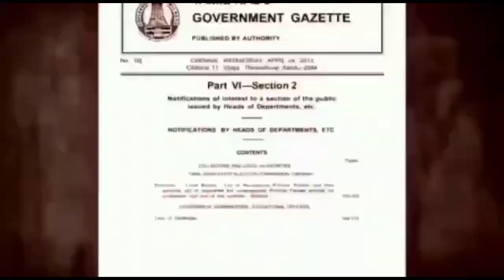பி.கே மூக்கையா தேவர் சிலைக்கு நேதாஜி சுபாஷ் சேனை மாநிலச் செயலாளர் சுமன் மாலை அணிவித்து மரியாதை.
பி.கே மூக்கையா தேவர் சிலைக்கு நேதாஜி சுபாஷ் சேனை மாநிலச் செயலாளர் சுமன் மாலை அணிவித்து மரியாதை செலுத்தினார்